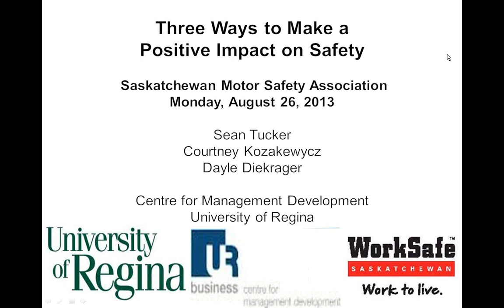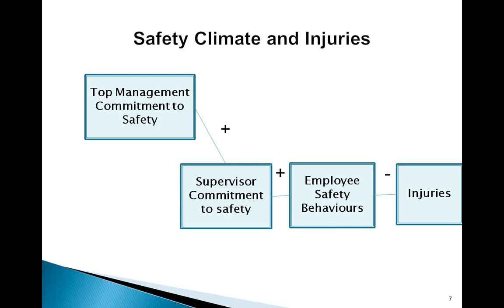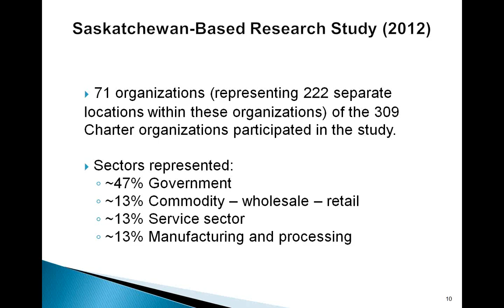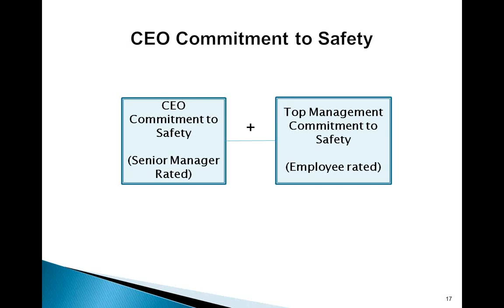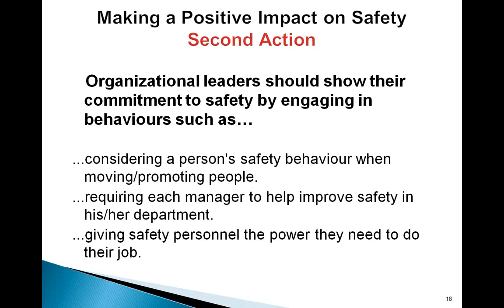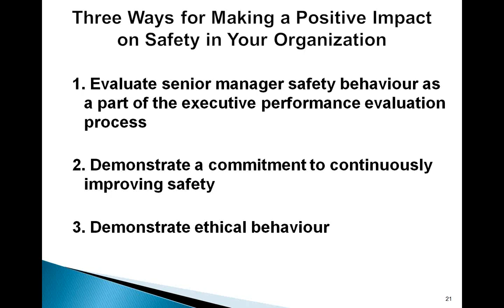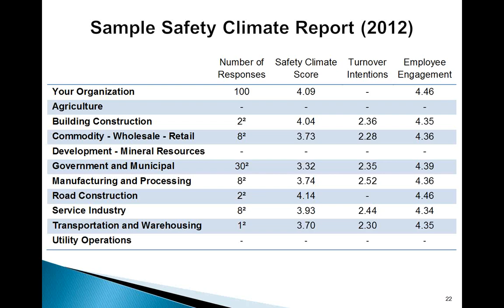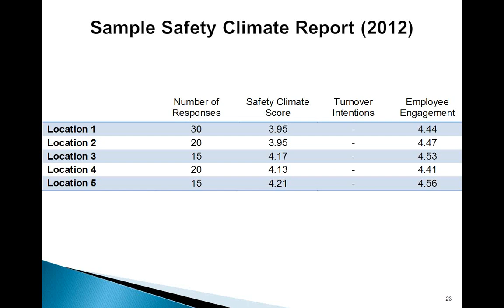Three Ways to Make a Positive Impact on Safety